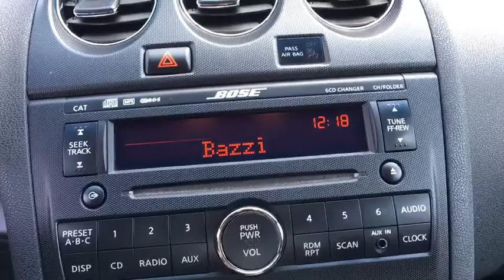2008 Nissan Altima Ashburn, Manassas, Chantilly, Vienna, Springfield, VA A45189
Used 2008 Nissan Altima available at Browns Dulles Nissan in Ashburn, Virginia. Servicing the Manassas, Chantilly, Vienna, Springfield, VA area.
2008 Nissan Altima 2.5 SL - Stock#: A45189 - VIN#: 1N4AL21E58C143575

This 2008 Nissan Altima 2.5 SL is proudly offered by Brown's Sterling Nissan This vehicle was engineered to be both economically and environmentally friendly with exceptional fuel efficiency. It's not a misprint. And the odometer isn't broken. This is a very low mileage Nissan Altima. A rare find these days. There are many vehicles on the market but if you are looking for a vehicle that will perform as good as it looks then this Nissan Altima 2.5 SL is the one! More information about the 2008 Nissan Altima: With styling that bears some resemblance to the much more expensive INFINITI G37 coupe, the new 2008 Nissan Altima coupe ranks as one of the most distinctive mid-size two doors, with a sportier character than competitors like the Toyota Solara and Chrysler Sebring. The Altima sedan also stands out in the crowd in terms of design, inside and out it's offered in more color and interior combinations than is typical, its engines are among the most powerful in its class, and it has one of the best compromises of sharp handling and comfortable ride. This model sets itself apart with fuel economy (four-cylinder), well-balanced ride and handling, Powerful engines, unique interior, and stylish new coupe body style. Taxes, tags, processing fee of $899 and dealer installed accessories additional.